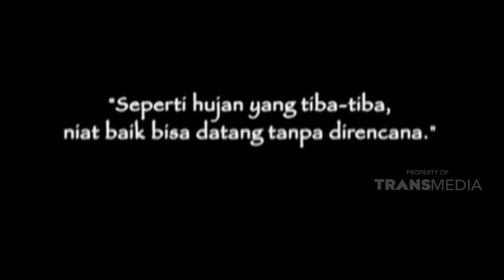Lebih baik untuk kamu saja sendalnya | NILAI KEHIDUPAN